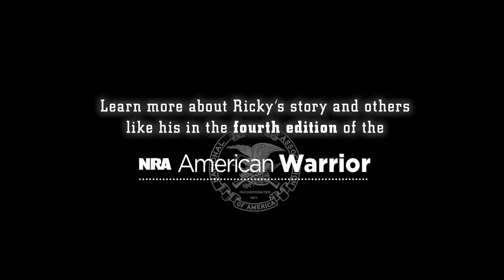NRA American Warrior | Extra: "Unreachable"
S.E.R.E Program Manager Rick Arnold Sr. recounts the horrific memories of that dark September day at the Pentagon in 2001. Despite being ordered to leave the flame-engulfed building, Ricky and his team knew they had to stay and help. Ricky recounts reaching a jammed corridor that served as a barricade between his team and the unreachable victims on the other side.